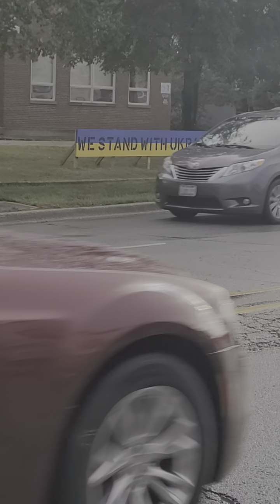usa last Administration kimmla & biden